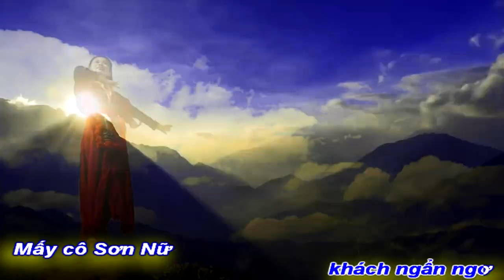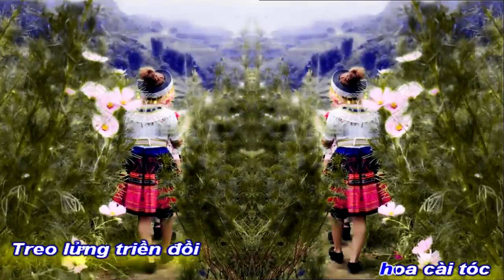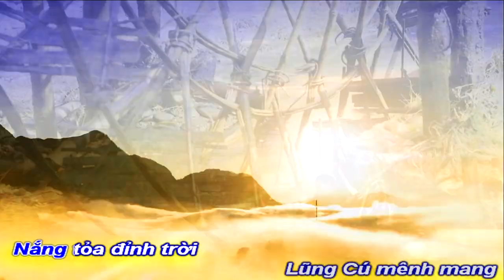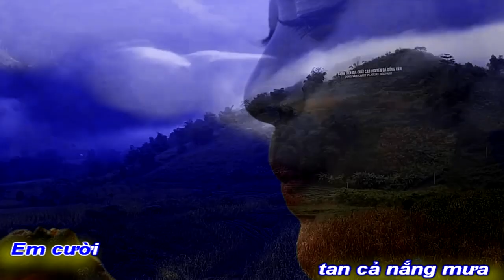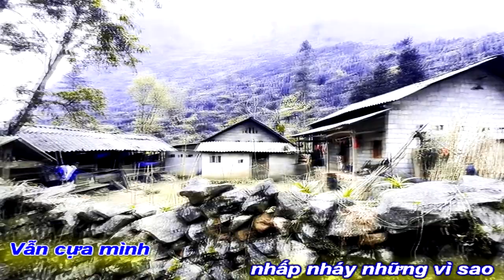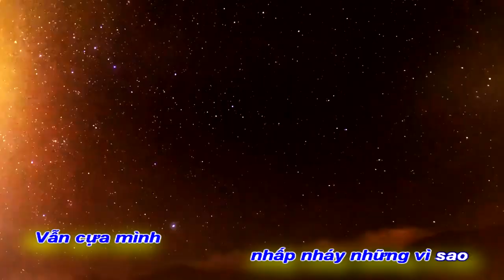[KAR MELODIE]MỘT THOÁNG HÀ GIANG|NGUYỆT KIM SƠN-VĨNH ĐIỆN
DU LỊCH HÀ GIANG
TÁC PHẨM:MỘT THOÁNG HÀ GIANG
THƠ:NGUYỆT KIM SƠN
SÁNG TÁC: NS VĨNH ĐIỆN
TRÌNH BÀY: CA SỸ HAI NGAN
ASM NS QUANG BEL
PROMOVIES VIDEOKAR NS QUANG DAU